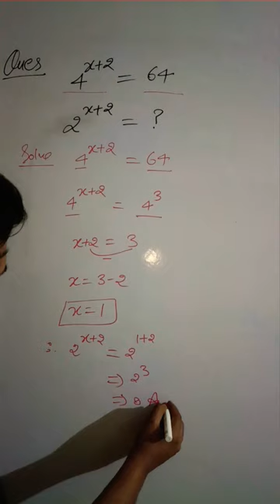में हल करेbasic